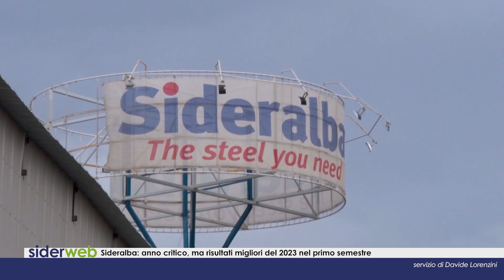Sideralba: anno critico, ma risultati migliori del 2023 nel primo semestre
Le interviste all'ad Luigi Rapullino e al CFO Daniele Palombi a margine del convegno di siderweb "Acciaio: Sud Italia hub del Mediterraneo".